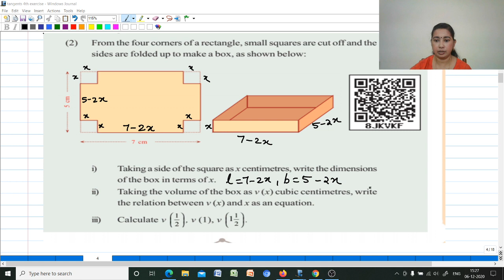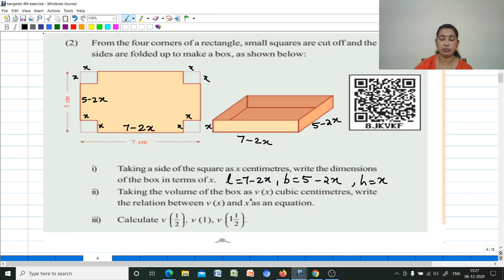SCERT Class 9 | Polynomials | Ms. Mary M J | Part-1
In this video we will be discussing about polynomials
Also don't forget to click on the bell🔔 icon to get the latest updates.